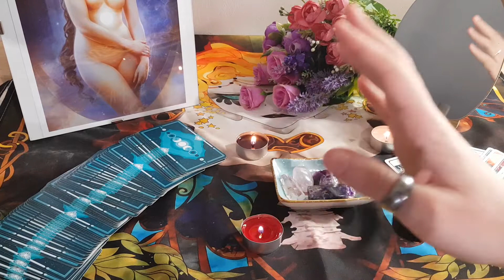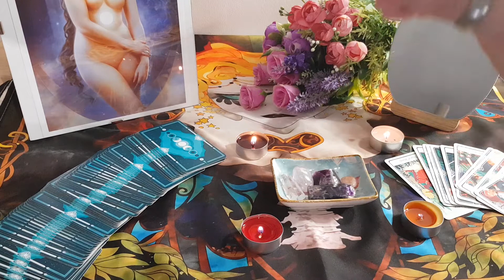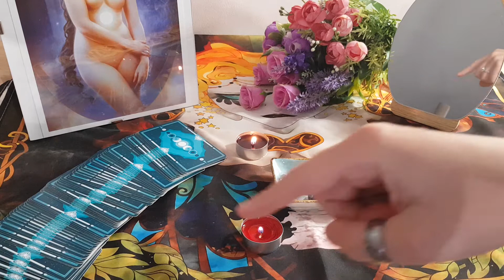🚨😴💤AVISO DIRECTO RITUAL TE HABLO EN SUEÑOS MIERCOLES 20 A LAS 00:00 HORA ESPAÑOLA💤😴🚨